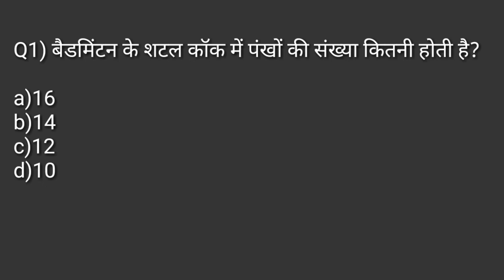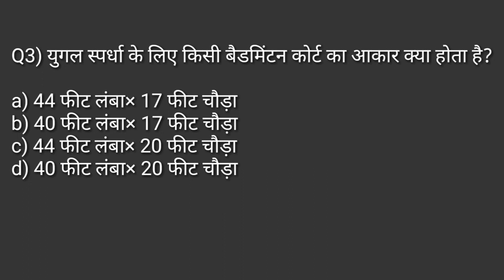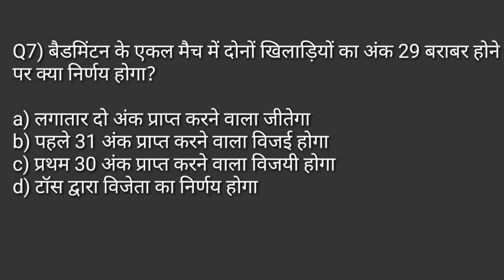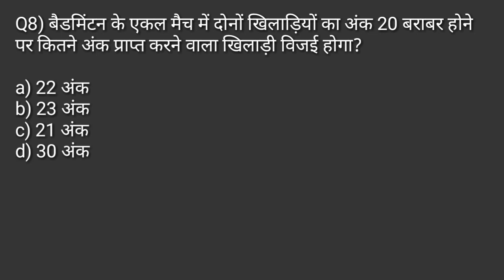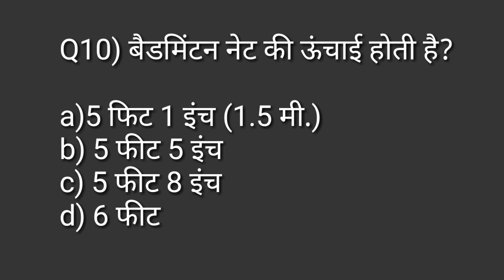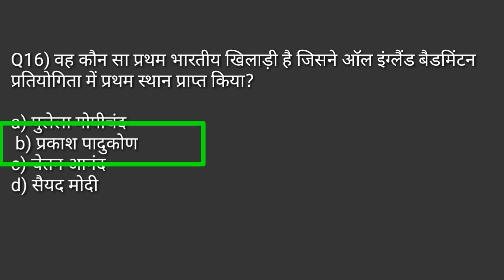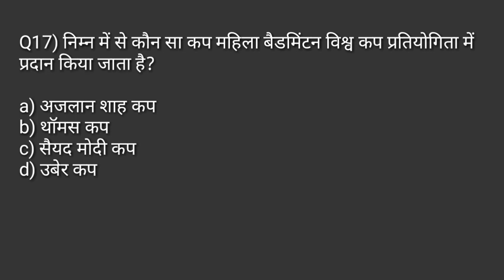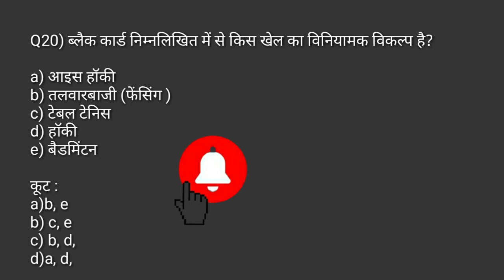Badminton rules and Measurement MCQs/ badminton basic rules/ physical education TGTPGTLTKVSNVSPTINET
Hi